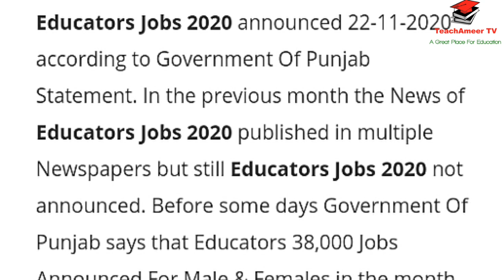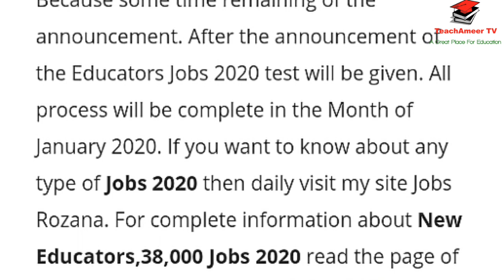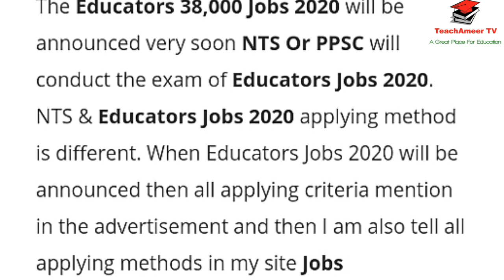Educators 38,000 Jobs Announced For Male & Female | Latest 38,000 Educators Jobs 2020|Educator jobs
Educators 38,000 Jobs Announced For Male & Female | Latest 38,000 Educators Jobs 2020 |TeachAmeer TV|Ameer bhai|Ameer joiya
You can found New & Latest Jobs 2020  Today I will tell you about New Educators 38,000 Jobs for Males & Females Candidates. Government Of Punjab Decides to announce the Latest Educators 38,000 Jobs for males & females candidates. Government Of Punjab Announced Lates 38,000 Educators Jobs in the Month of November.

Educators Jobs 2020 announced 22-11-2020 according to Government Of Punjab Statement. In the previous month the News of Educators Jobs 2020 published in multiple Newspapers but still Educators Jobs 2020 not announced. Before some days Government Of Punjab says that Educators 38,000 Jobs Announced For Male & Females in the month of November 2020. Because the process of transfer will be complete before 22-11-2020 so Latest 38,000 Educators Jobs 2020 will be announced in the month of November. All interested candidates prepare yourself for Educators Exam 2020.
Because some time remaining of the announcement. After the announcement of the Educators Jobs 2020 test will be given. If you want to know about any type of Jobs 2020 For complete information about New Educators,38,000 Jobs 2020

Jobs Announced Date:
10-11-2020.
Last Date To Apply:
Coming Soon.
Gender Required:
Male & Female.
Education Required:
Master's Degree.
Graduation.
Age Required;
Age For Male 35 Years.
Age For Female 38 Years.
Job Location:
Your Area.
Numbers Of Jobs:
38,000 Educators Jobs.
Jobs Title:
Teachers Jobs Science, Arts.
Applying Method For Educators 38,000 Jobs:
Eligible males & females candidates can send the application form along with all educational certificates can send the given below address. The Educators 38,000 Jobs 2020 will be announced very soon NTS Or PPSC will conduct the exam of Educators Jobs 2020. NTS & Educators Jobs 2020 applying method is different. When Educators Jobs 2020 will be announced then all applying criteria mention in the advertisement.
All interested males & females candidates can apply for Educators Jobs 2020. Many peoples are waiting for Educators Jobs 2020 now this time will be finished NTS announced Latest 1500 Educators Jobs 2020 For all persons. Those persons are interested and want to join the teaching profession then persons can apply for the Latest 1500 NTS Educators Jobs 2020. Educators 38,000 Jobs 2020 Click Here Those persons who belong to AJK and having the domicile of AJK can apply for Educators Jobs 2020.
Punjab Educator Jobs are announced recently all over the Punjab.

School Jobs are Educators jobs,
Educators jobs in Pakistan,
Regards:TeachAmeer TV
Ameer bhai
Ameer joiya
Ameertv
Ameer